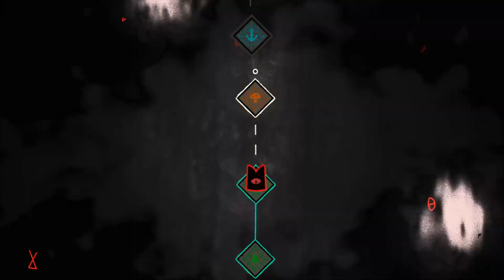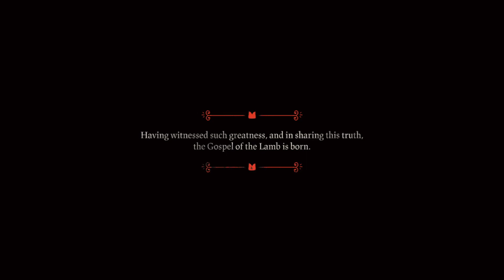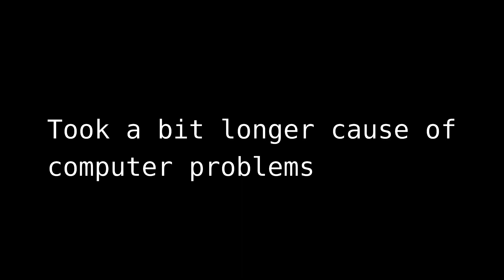Lamb visits Squid at his own Home and Destroys him - Cult of the Lamb Relic of the Old Faith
Hey there welcome to my channel just kind of uploading this video of a lamb destroying 4 old gods again with the new Relic of the Old Faith DLC from Cult of the Lamb.